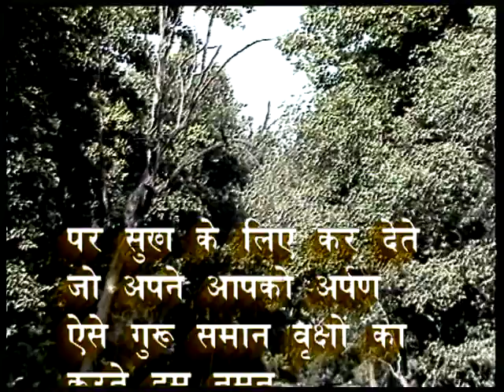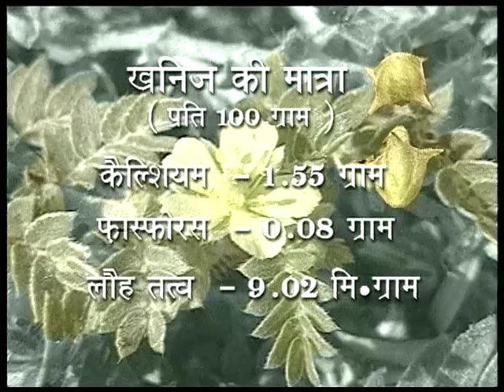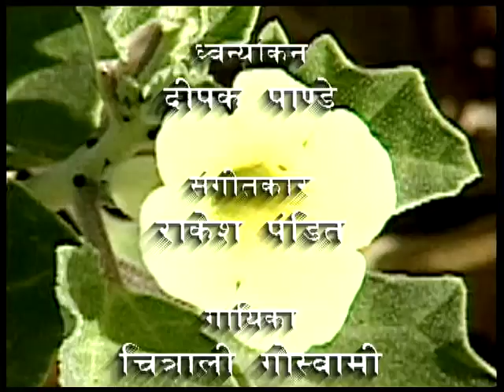MEDICINAL PLANTS GOKSHUR